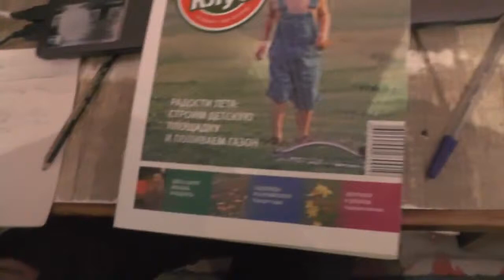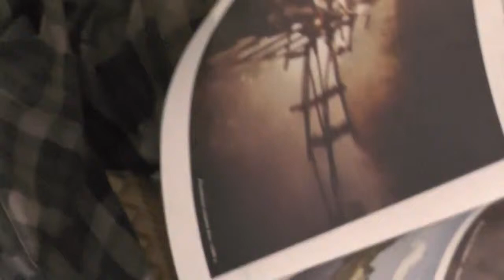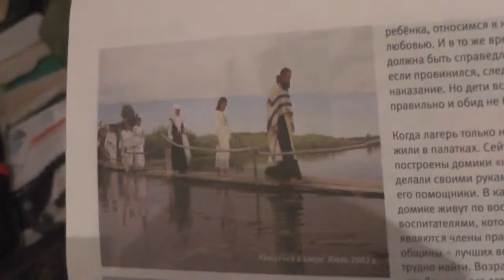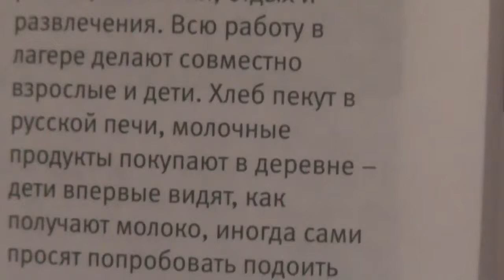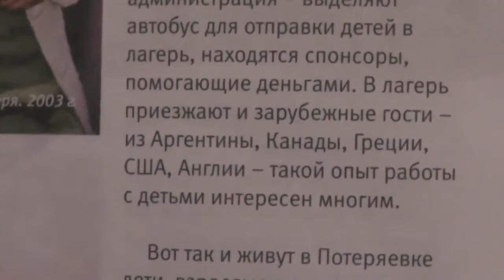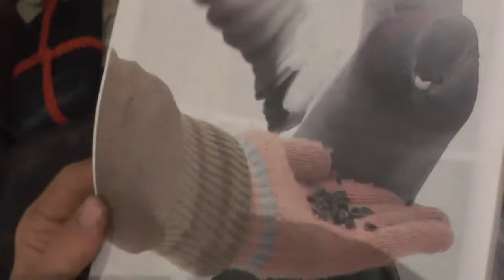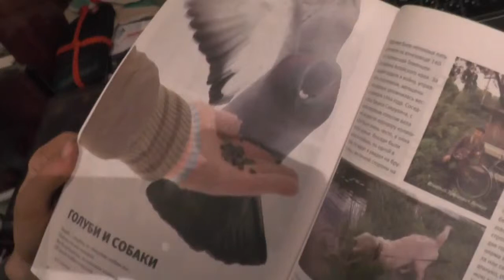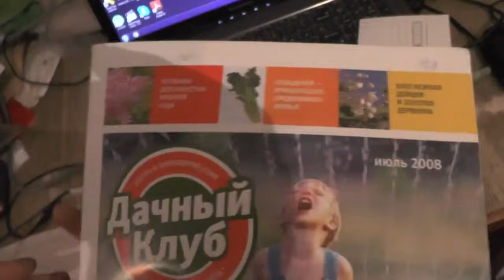Пресса о нас Статья в журнале "Дачный клуб" Игнатий Лапкин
Пресса пишет статью о нас  в журнале  "Дачный клуб" Игнатий Тихонович Лапкин - православный проповедник миссионер. РПЦ з